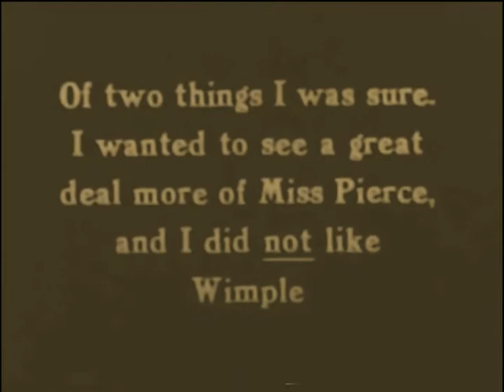Virginia Valli, Rod La Rocque in Efficiency Edgar's Courtship 1917 - Taylor Holmes (ESSANAY)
This is NOT a Lost Film!

A rare opportunity to see one of the first works of Virginia Valli and Rod La Rocque, who had established careers in the 1920s. A rare gem!

Comedy - 44 Minutes - USA

Director: Lawrence C. Windom
Writers: Clarence Budington Kelland (story), Charles J. McGuirk
Stars: Taylor Holmes, Virginia Valli, Ernest Maupain, Rod La Rocque

Efficiency wins success in business; why not in love? Edgar Bumpus, a rising young man, applies this reasoning to his courtship of Mary Pierce. He first eliminates Wimple, his closest competitor, who plays a guitar, by learning to play a saxophone, which makes louder noise, and by sending Mary flowers and candy each time Wimple calls on her. The plan works O.K., until the saxophone disturbs Mr. Pierce's slumbers. He and Edgar clash and the latter is forbidden to visit Mary any more. Edgar employs a clipping bureau to send news items to Mr. Pierce which tells of the troubles young girls get into when their fathers refuse to let them have beaux. One eloped with a milkman; another disappeared. This has no effect upon Mr. Pierce, however, except to make him hate Edgar more. However, the youth's persistence finally wins Mary's love. Then Edgar plays his trump card. He gets Mary to sign a legal agreement to forfeit $10,000 to him, unless she marries him. The two then confront Mr. Pierce

редкие фильмы
희귀 한 영화
أفلام نادرة
レア映画

★ ★ ★ IMPORTANT★★ ★